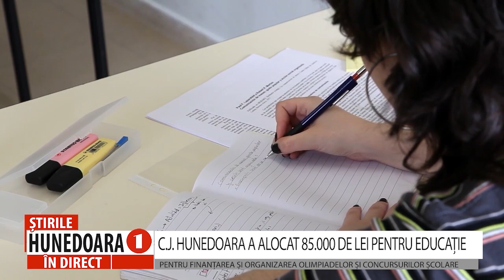C.J. HUNEDOARA A ALOCAT 85.000 DE LEI PENTRU EDUCAȚIE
PENTRU FINANȚAREA ȘI ORGANIZAREA OLIMPIADELOR ȘI CONCURSURILOR ȘCOLARE
       Consilierii județeni au aprobat alocarea sumei de 85.000 de lei pentru educație. Mai exact banii vor fi alocați pentru finanțarea și organizarea olimpiadelor și concursurilor școlare județene, iar pe parcursul acestui an, potrivit datelor furnizate de Inspectoratul Școlar, peste 6.000 de elevi din județul Hunedoara urmează să participe la aceste competiții.